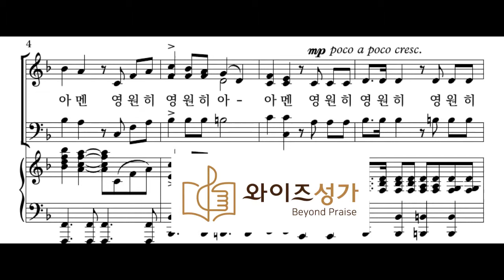찬양 17 영원히 아멘(와이즈송영곡집)베이스